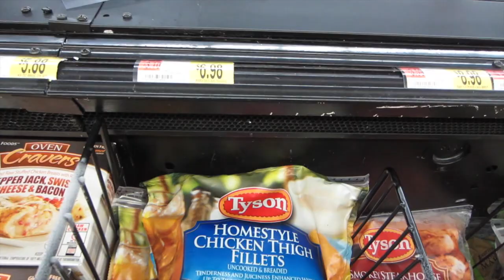Vlogmas El mismo sueter Vlog#56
Espero y les esten gustando estos vlogs